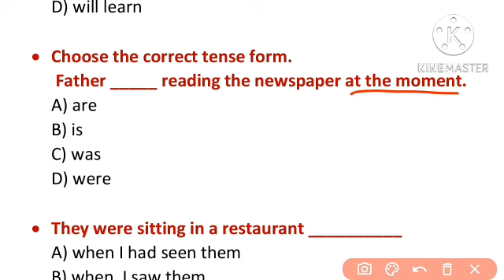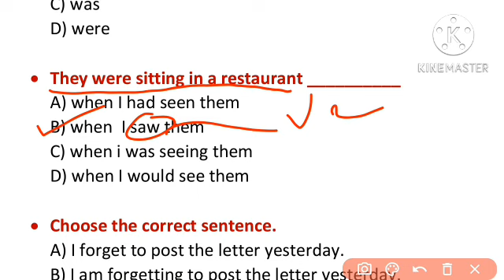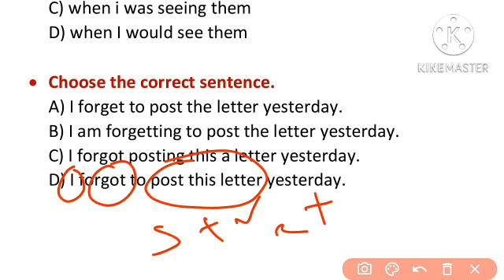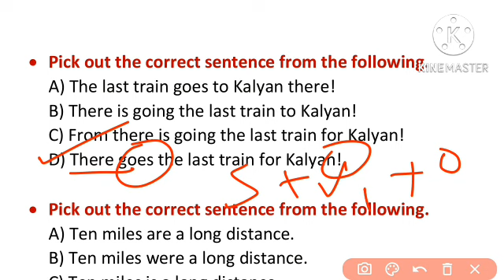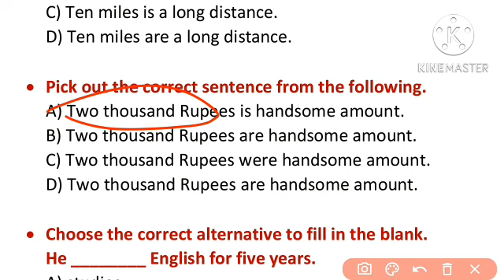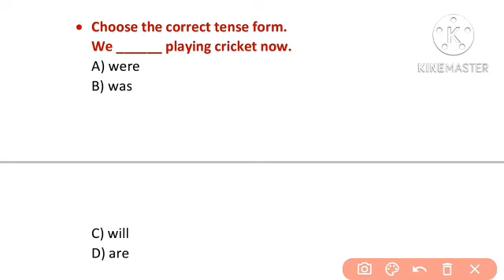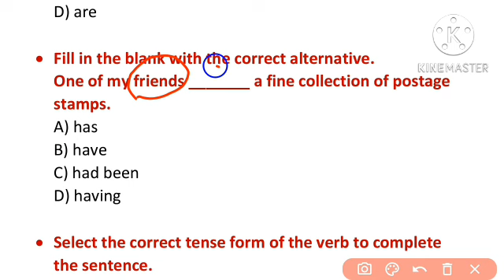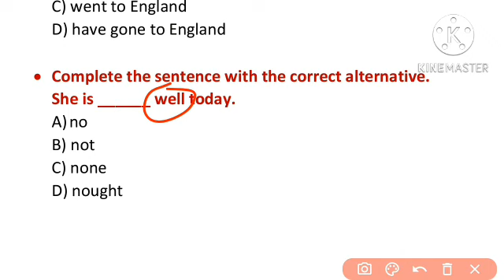English Grammar | PMC English Grammar | PMC exam Preparation 2022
English Grammar Preparation
 PMC English Grammar
PMC exam Preparation 2022
इंग्रजी व्याकरण
 english grammar
nursing exam english grammar
pharmacy officer exam syllabus
pharmacist exam preparation
zp bharti previous questions